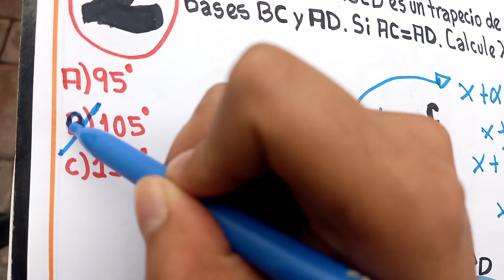CUADRILÁTEROS TRAPECIO | Ejercicios Resueltos Parte 2 | GEOMETRÍA | MATEMÁTICAS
En este video les enseñaré a resolver un ejercicio sobre CUADRILÁTEROS de un manera rápida y muy sencilla.